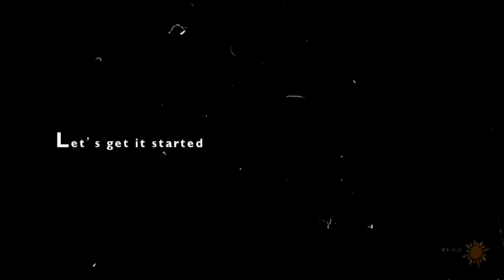樂作人生演唱會MV Let's get it started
轉自湖南衛視貼吧的微博視頻